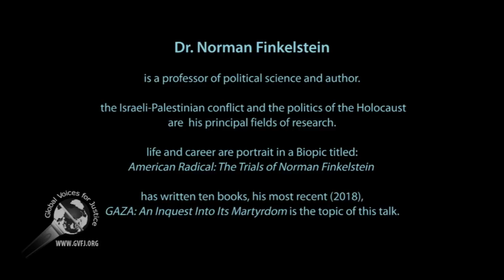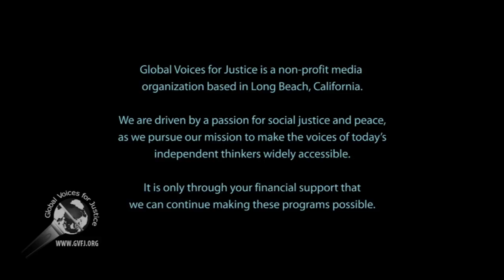Norman Finkelstein: GAZA--segment 3 of 5, War Crimes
Dr. Finkelstein is a professor of political science, specializing in Israeli-Palestinian conflict and the politics of Holocaust.

This talk is based on his recent (2018) book, GAZA: An Inquest Into Its Martyrdom